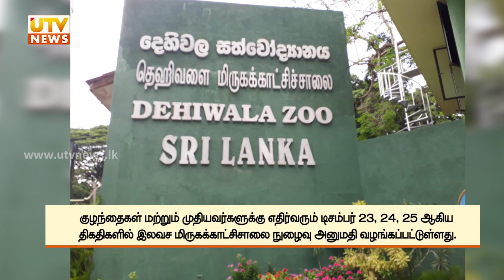🔘 NEWS ROUNDUP | இன்றைய முக்கியச் செய்திகள் | 18.12.2022